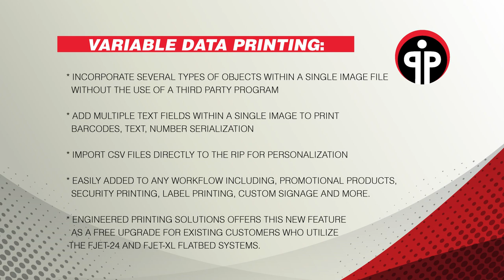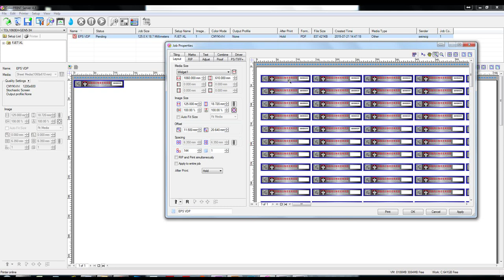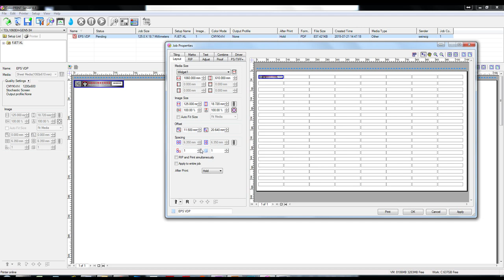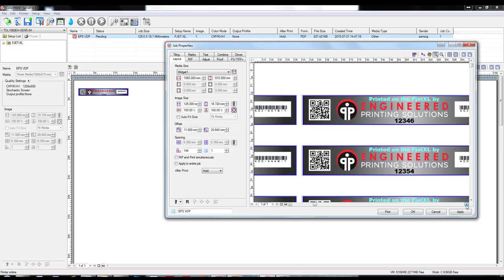EPSVT - Variable Data Printing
Engineered Printing Solutions introduces true Variable Data
Printing within the ColorPrint RIP software for the fJET-24 and
the new fJETXL industrial inkjet flatbed systems. The new
ColorPrint RIP software is designed to incorporate several types
of objects within a single image file such as text, dates, times,
barcodes and numeric serialization, without the use of a third
party program.